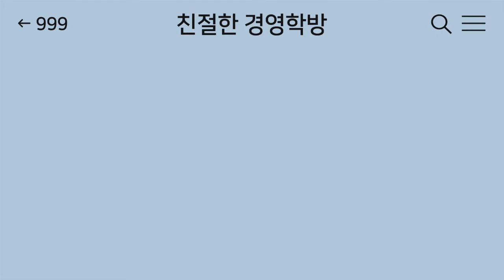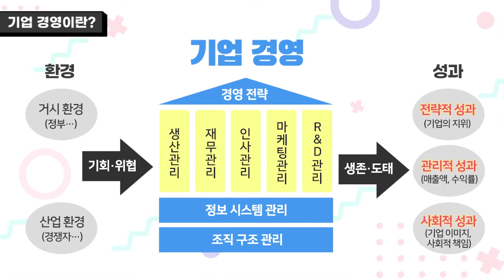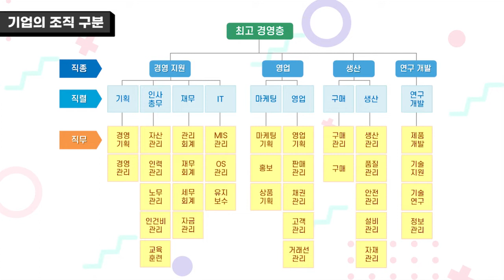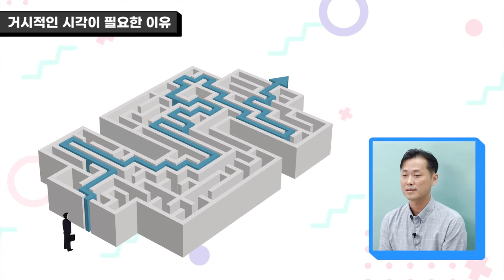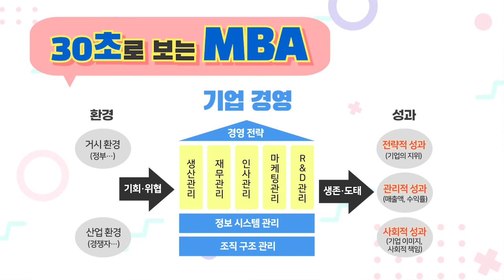키워드로 쉽게 배우는 MBA 기업경영 | 경영이란 무엇인가 직장인 MBA | 에어클래스